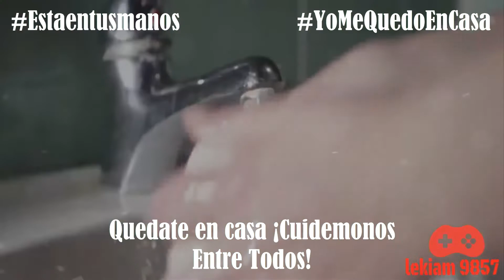Mensaje De Goku Vegeta y Freezer Nos Apoyan || QUÉDATE EN CASA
MUy buenas chicos y chicas este es un gran mensaje para todos Tranquilos que si entre Todos ayudamos PODEMOS VENCER ESTA PANDEMIA